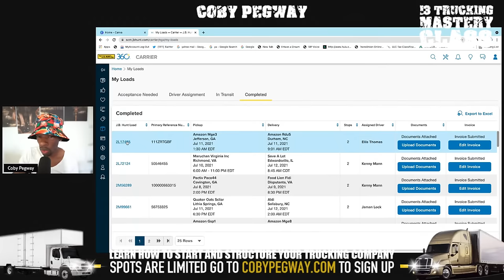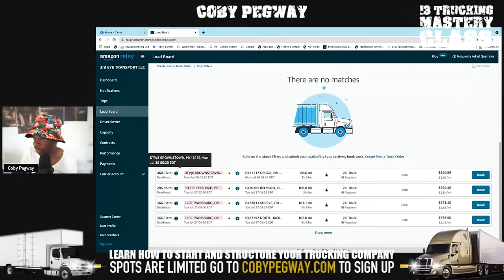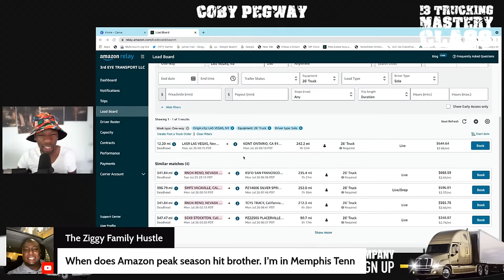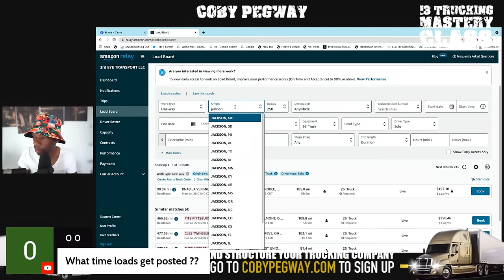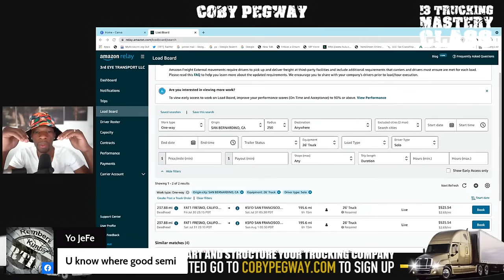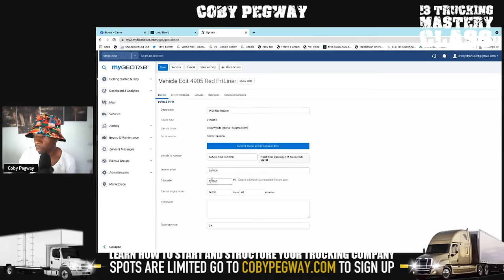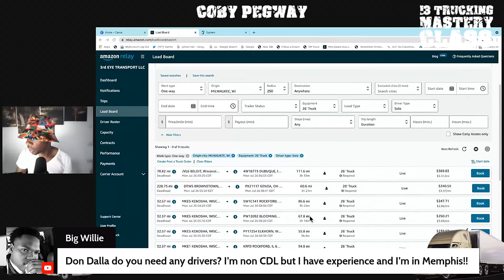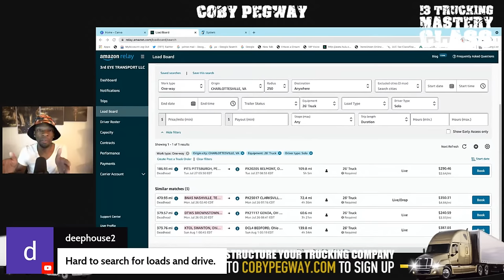What city is the hottest for the Box Truck Business Structure! Load Board Look Up Live Q&A.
Amazon Load Board Look Up Live Q&A. What city is the hottest for the Box Truck Business Structure!

Today we will look at Amazon Relay load board as far as box trucks are concerned. The trucking business is a revolving door because so many newcomers do not understand their cost per mile. Today we will have a live Q&A on what Amazon relay low board looks like.

Coby Pegway has the number 1 trucking coaching program.